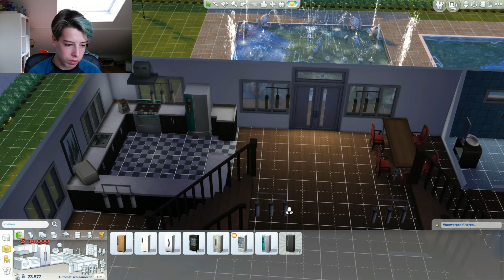Sims 4 #36 Gouden Heg!!!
Hallo, ik ben Wouter.
Op mijn kanaal vind je games zoals:
GTA V, Minecraft, Sims 4,
Civilization 5 en meer!